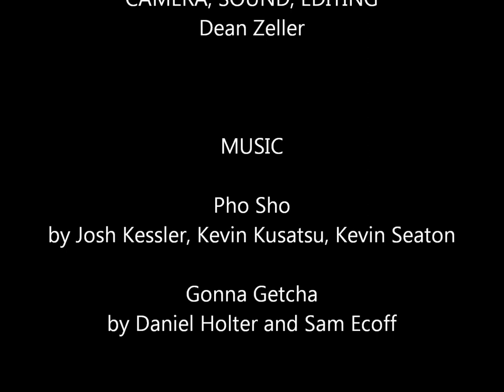Devin and Troy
Devin Reid is a master of the Devilstick, and Troy Orton is a firebreathing maniac.  Two great tastes that go great together.

Music
* Pho Sho, by Josh Kessler, Kevin Kusatsu, and Kevin Seaton
* Gonna Getcha, by Daniel Holter and Sam Ecoff